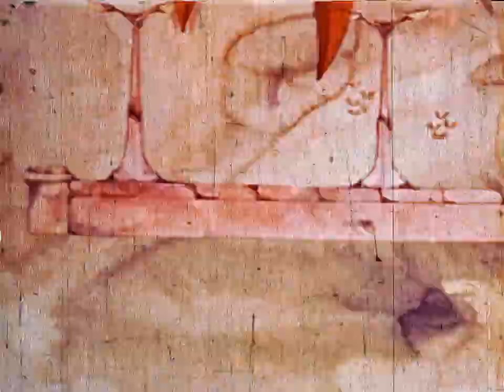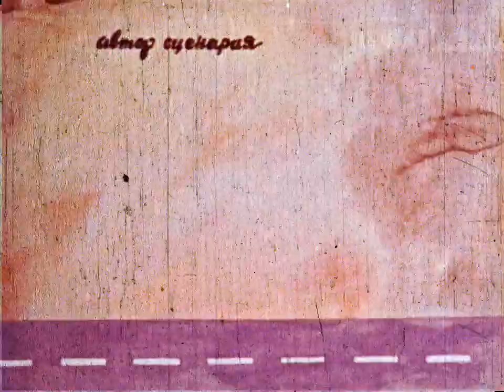КОЛОДЕЦ грузинский мультфильм Грузия фильм 1974 / ჭა - ქართული მულტფილმი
Геодезисты рассчитали, что новая дорожная трасса должна быть проложена через старый колодец. Но упрямый владелец колодца оказался против...
Год выпуска: 1974
Страна: СССР
Киностудия: Грузия-фильм
Жанр: мультфильм, короткометражка, сатира
Продолжительность: 00:08:17
Перевод: не требуется
субтитры: отсутствуют
Режиссёр: Борис Стариковский